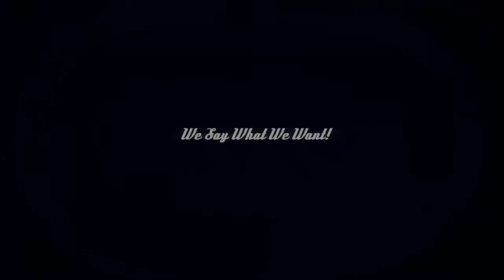LA Talk Radio: Modern Male Radio 7-9-15